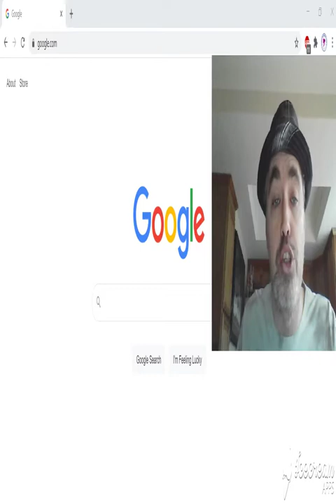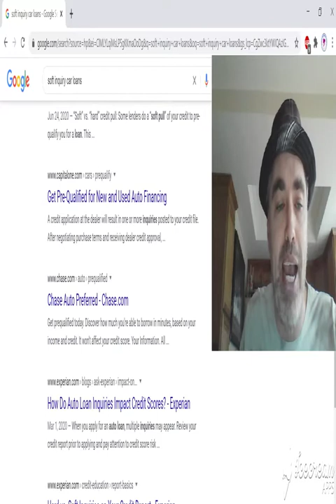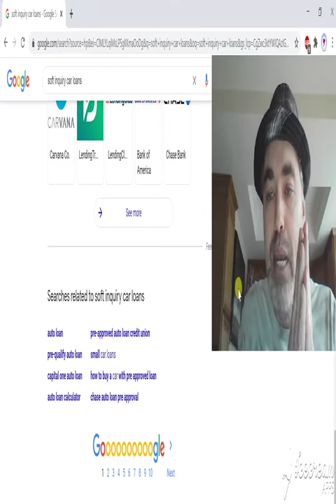Felix is approved for an $11,000 car loan [pre-qualification, pre-approval, soft inquiry] PART dos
Felix got rejected for a $400 payday loan [payday advance] yet he was magically approved for an $11,000 car loan. Felix tells you his 'secret' which is to look for pre-approval car loans, pre-qualified car loans, and soft pull inquiry car loans. Felix then takes the bus to purchase his new car. Something on your mind? Write about it